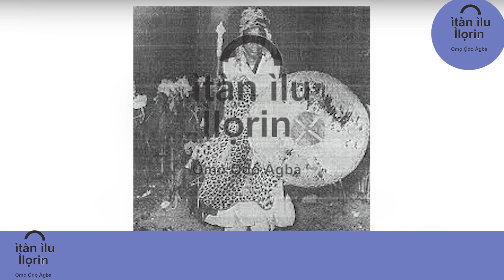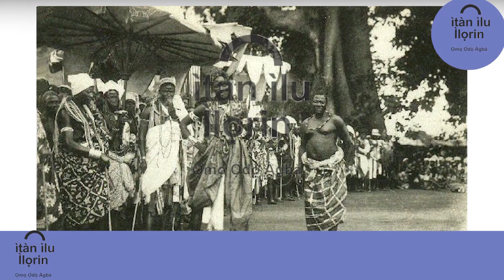ỌMỌỌDỌ AGBA: ITAN ILU ILỌRIN (APA KARUN-UN)